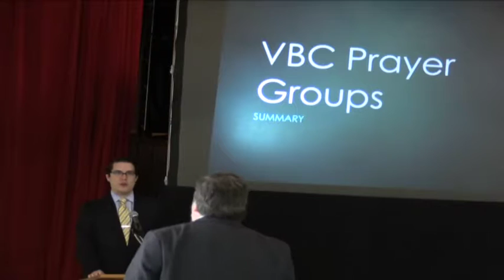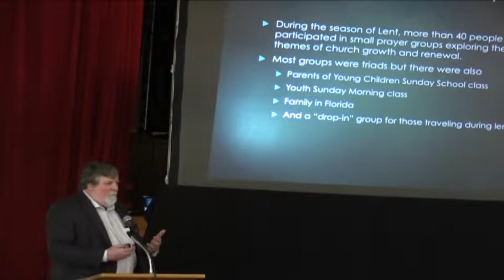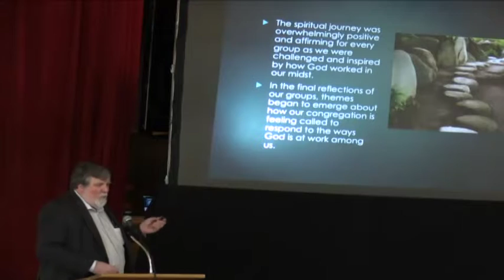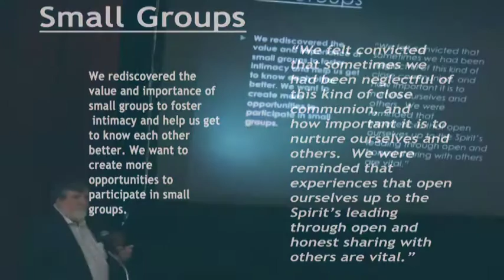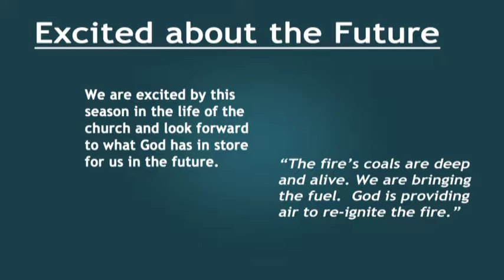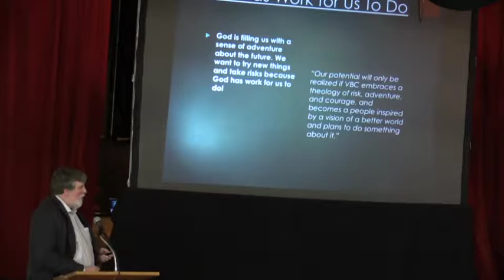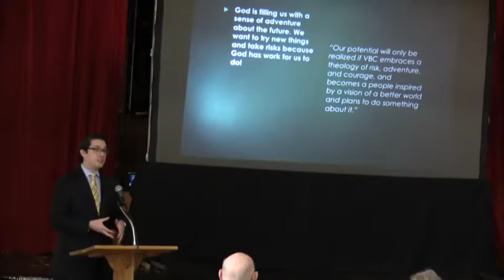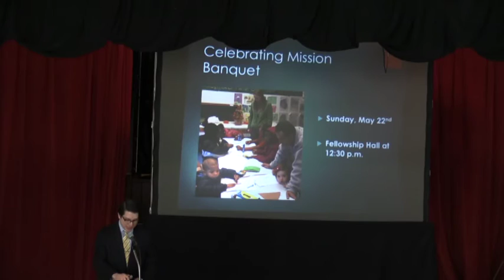Prayer group luncheon Broadband High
We are glad that you are worshiping with us this morning!